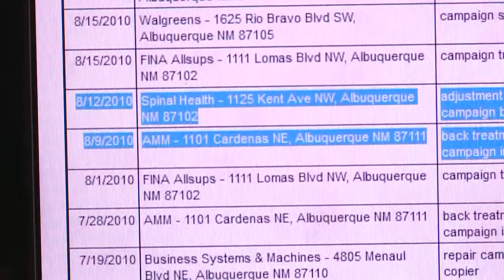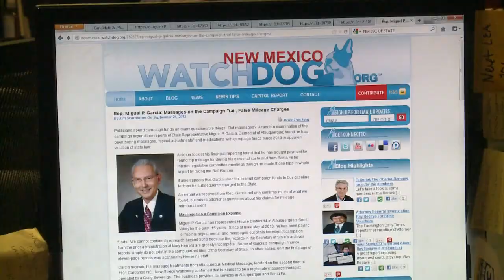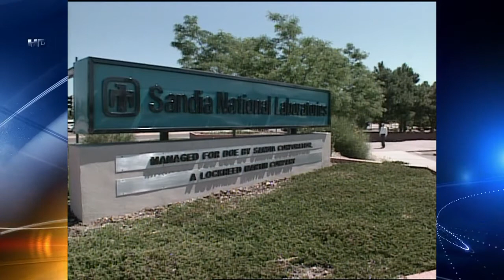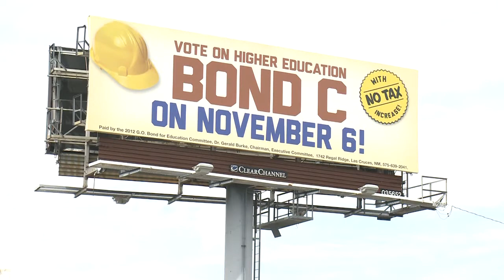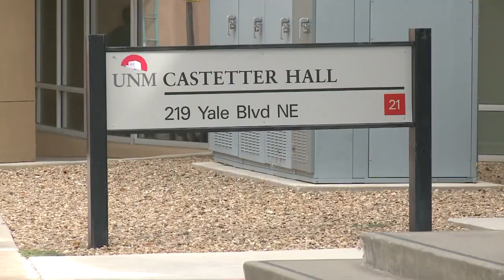KRQE News 13 This Morning Blitz